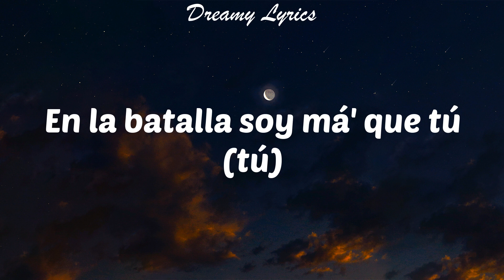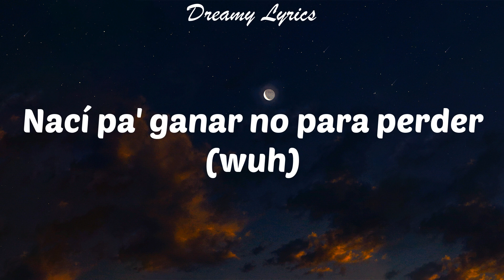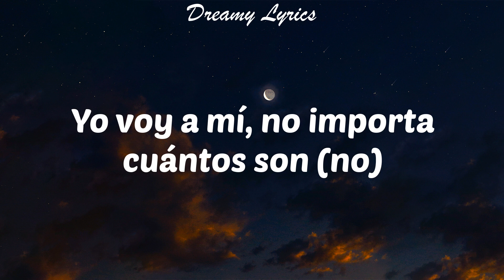Ten Cuidado (Lyrics) J Balvin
Lyrics in this video:
Leggo
J Balvin, man
Ten cuidao' Pokémon, Pokémon (oye)
Que yo salí puesto pa' la misión (la misión)
Yo voy a mí, no importa cuántos son (ey)
Cumplí con avisar
Ten cuidao' Pokémo-o-on (wuh)
Pokémon (ah)
Yo voy a mí, no importa cuántos son (no)
Cumplí con avisar
Ten cuidao' Pokémon
Pikachu, pika-pika
Pikachu, pika-pika
Pikachu, pika-pika
Pikachu, pika-pika
Volando como Pidgeotto
A mis enemigo' los derrotó (ey)
Como Mew, por el aire yo floto
Por el aire yo floto, ey (ah)
Nadie me tumba el Muk (ey)
En la batalla soy má' que tú (tú)
Solo reale' dentro del crew (crew, crew)
Con má' energía que Pikachu (Pikachu)
Dime lo que, lo que (lo que)
¿Tú ere' de lo' mío' o del Equipo Rocket? (Rocke')
Reza que contra mí no te toque (toque-toque)
Tú no tiene' el nivel de mi Poké-Poké
Ten cuidao' Pokémon, Pokémon (yo'-yo')
Que yo salí puesto pa' la misión (okay)
Cumplí con avisar
Ten cuidao' Pokémo-o-on (ey)
Pokémon
Que yo salí puesto pa' la misión
Cumplí con avisar
Ten cuidao' Pokémon
Pikachu, pika-pika
Pikachu, pika-pika
Pikachu, pika-pika
Pikachu, pika-pika
No lo van a entender (entender)
Este poder no viene de ayer (ey)
Nací pa' ganar no para perder (wuh)
Yo estoy a fuego, a lo Charmander (Charmander) (¡fuego!)
Como Onix, fuerte a lo roca (ey) (roca)
Bro, a mí, nadie me toca (toca)
Yo soy tranquilo
Pero no le niego batalla al que me provoca (dale)
Campeón como Ash (como Ash)
A mi equipo no lo cambio por cash (nunca)
Siempre número uno en lo' match (ey)
No me rete', mejor
Ten cuidao' Pokémon, Pokémon (ey)